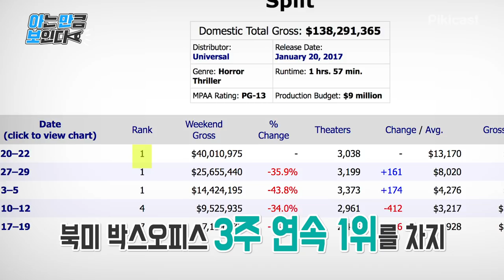(광고) [피키무비] '23 아이덴티티' 감독의 19년산 빅 픽처!! 영화 '글래스'ㅣ아는만큼 보인다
영화 '식스센스' 감독이 펼치는
역대급 세계관 ㄷㄷㄷ...

배우들 라인업부터 이미 대박 조짐이 보임ㅋㅋㅋ